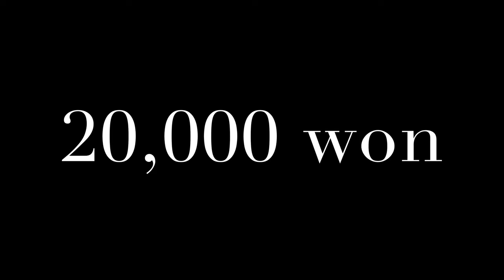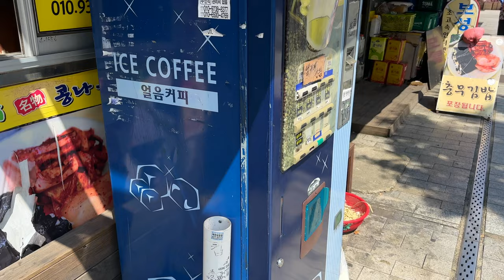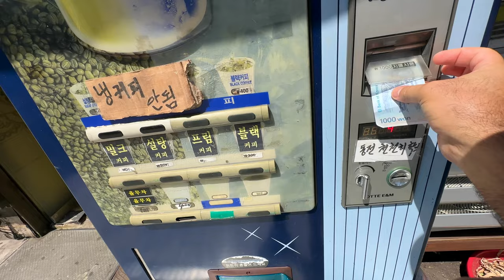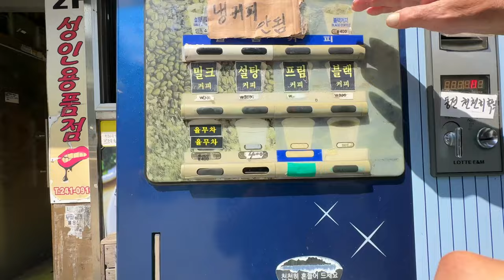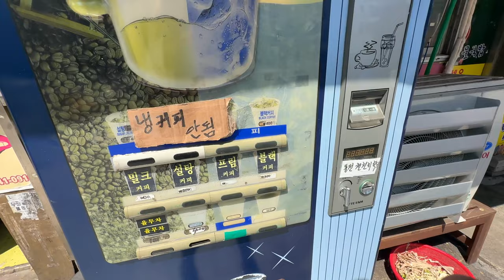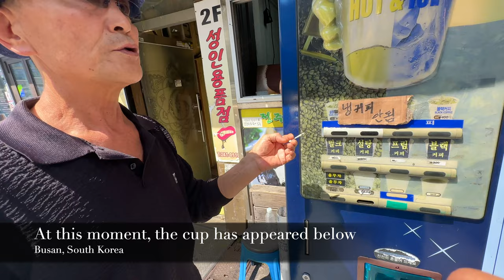South Korea vlog Busan visit | Fish Market | Korean street vendors | Retro coffee machine!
This South Korea vlog is about my Busan visit experience in South Korea. Throughout my morning walk today, I opted to walk through the Jagalchi Fish Markets. I came across a Korean street vendor selling interesting timber blocks. I was unsure of the purpose they served so I spent some time with him trying to understand what he was selling. In the end, apparently they were expensive custom designed stamps. This was a unique South Korea travel experience! After that I left and came across a retro coffee vending machine on the street. What an experience! I tried to get the machine to dispense a coffee but I failed. Even the locals helped! In the end I finally got my coffee! What a morning! Do you have South Korea travel plans? I look forward to answering any questions you have about my South Korea vlog. Enjoy!

Chapters -
0:00 Video highlights
0:59 Yeongdo Bridge
1:26 Jagalchi Fish Market
3:00 Busan street vendor
7:51 Coffee vending machine
14:18 Explore Busan streets

About me -
Hi I'm Sam from Melbourne, Australia. I grew tired of working 9-5, packed my bag and started to travel more to see the world. I've always loved traveling, experiencing new cultures and customs and meeting new people! The difference this time is that I have decided to document all of my interactions so when I'm older, I can re-live my memories. Memories are forever.